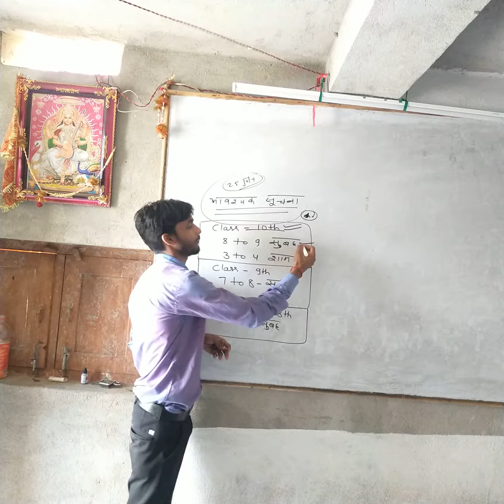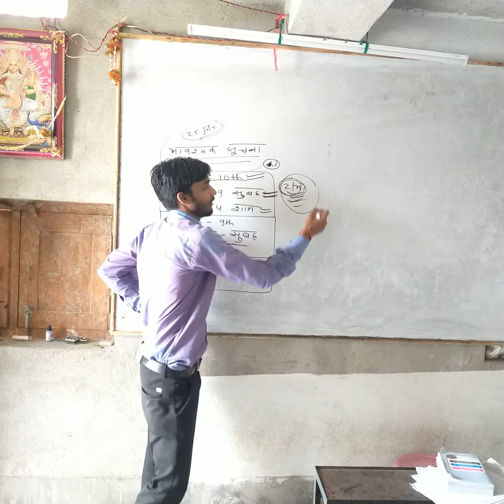July 25, 2022